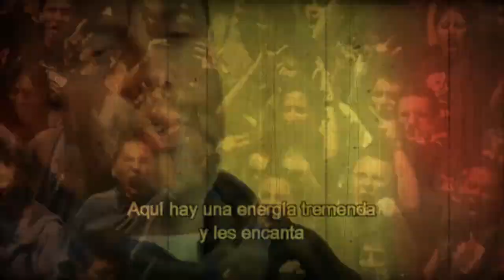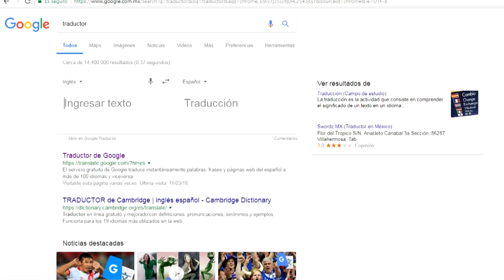¿FAN DE METALLICA?-RBPM VOL.2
Vuélvete un verdadero metalero con estas recomendaciones bergas.